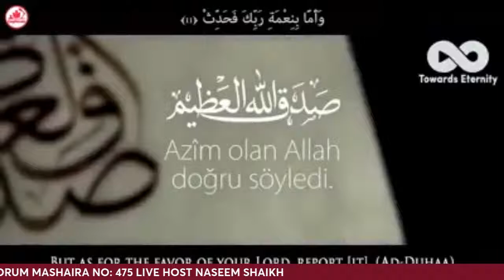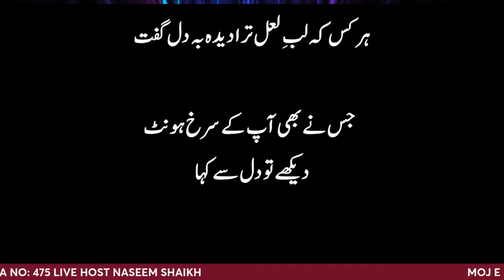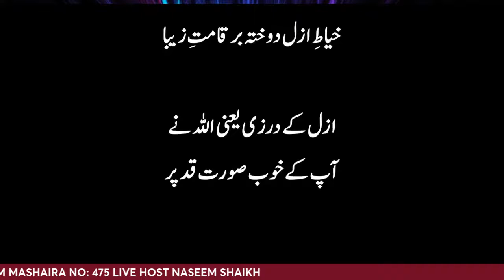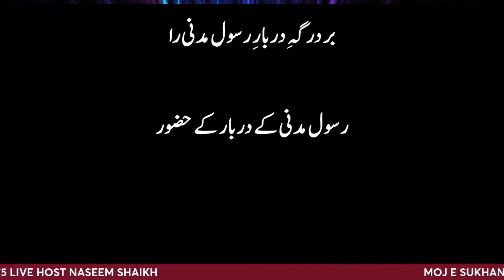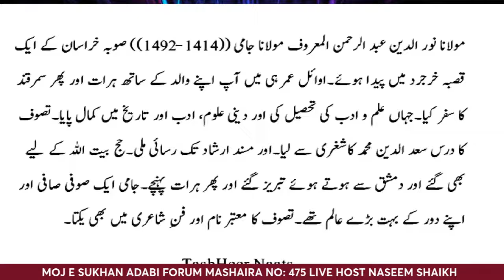MOJ E SUKHAN ADABI FORUM MASHIARA NO: 475 HOST NASEEM SHAIKH